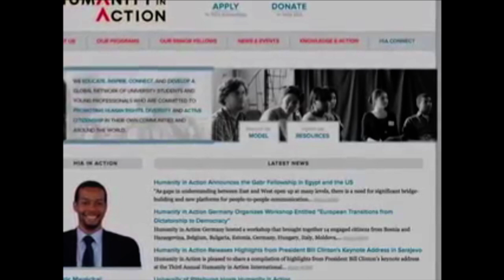جشن نوروز با حضور دیپلمات ها شخصیت های بلندپایە و نمایندگان ١٥ ملیت در واشنگتن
گزارش صدای امریکا: جشن نوروز با حضور دیپلمات ها و شخصیت های  بلندپایە و نمایندگان ١٥ ملیت در واشنگتن برگزار شد. رحیم رشیدی در این جشن با زبان و لباس کردی سال نو را تبریک گفت.